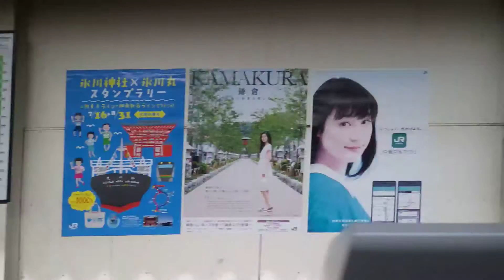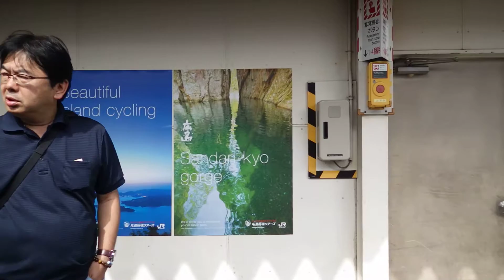新宿～代々木駅、山手線、内回り、進行方向左側車窓から/Shinjuku～Yoyogi